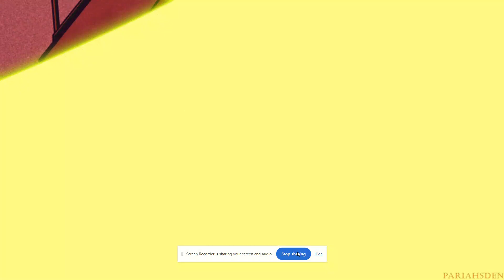Robot Tale (Shark Tale) Part 10 - A New Hero In Town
Robot Tale (Part 10)

Cast:
Pichu (Pokemon) as The Worm
Cyn (Murder Drones) as Lenny
Doll (Murder Drones) as Frankie
Tessa (Murder Drones) as Katie Current
Alastor (Hazbin Hotel) as Oscar
Collector (The Owl House)' Nimona (Nimona) & Niffty (Hazbin Hotel) as The Three Shorties
Fizzarolli (Helluva Boss) as Crazy Joe
Rosie (Hazbin Hotel) as Angie
Stolas (Helluva Boss) as Mr Sykes
Megatron (Transformers: Prime) as Don Lino
General Grievous (Star Wars: The Clone Wars) as Luca
Angel Dust (Hazbin Hotel) & Jax (TADC) as Ernie & Bernie
Caine (TADC) as Oscar's Dad
Baby Redson (LEGO Monkie Kid) as Young Oscar
Alvin (Alvin and the Chipmunks) as The Shrimp
Edalyn (The Owl House) as Mrs Sanchez
Verosika Mayday (Helluva Boss) as Lola
Lighting McQueen (Cars) as Lucky Day